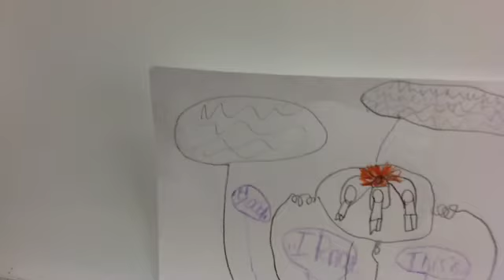3rd-5th The Three Robbers and the Jewel Lundy/Digital Story